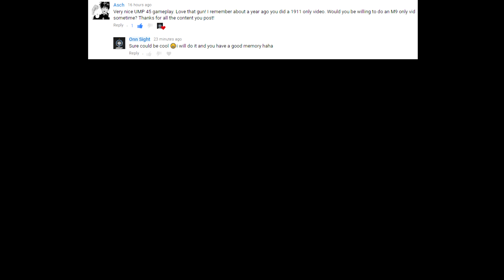Battlefield 3 Commentary Loadout M9 Pistol Only Trashtalking